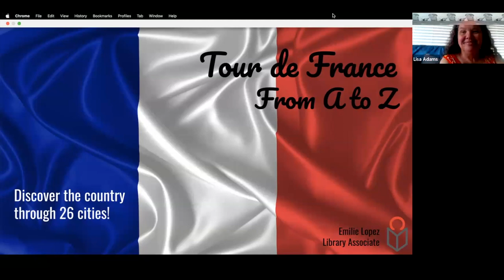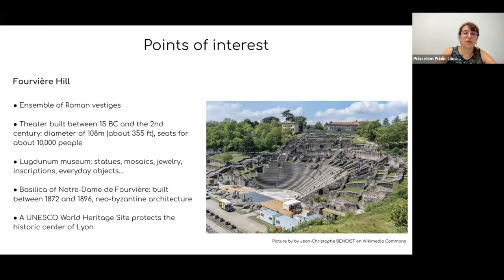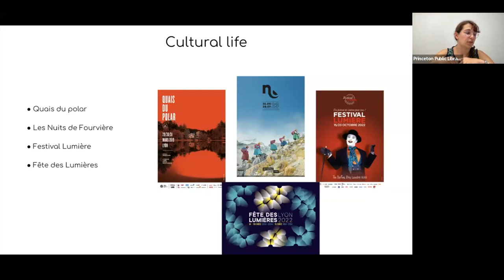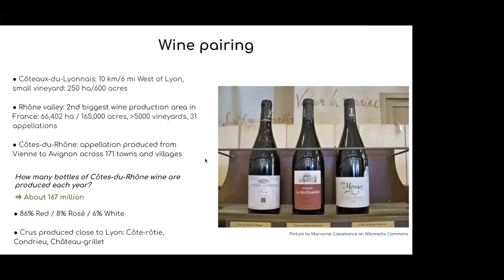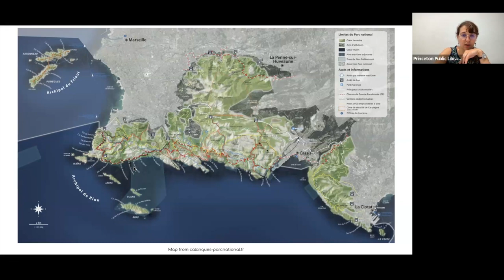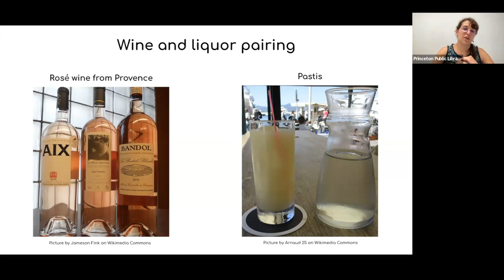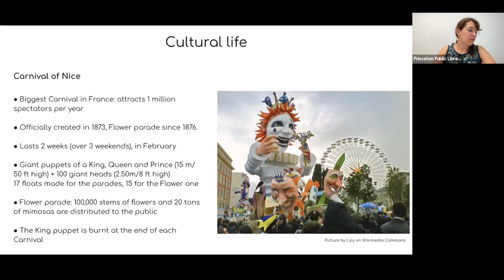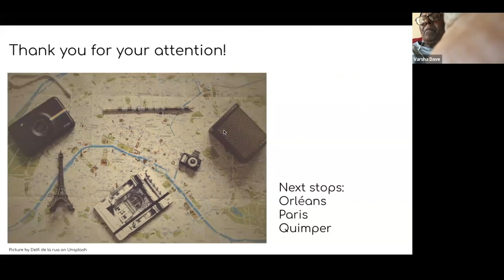Discovering France: A Virtual Series - Lyon, Marseille, Nice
This event is presented by Princeton Public Library. Take a tour of France without leaving home during nine guided, virtual sessions throughout the summer.

From well known destinations to hidden gems, library associate Emilie Lopez will be your guide to discovering 26 cities throughout France, over nine sessions.

Sessions include:
June 14, Angers, Bordeaux
June 21: Clermont-Ferrand, Dunkerque (Dunkirk), Etretat
June 28: Fort-de-France, Grenoble, Hendaye
July 5: Ile de Ré, Joyeuse, Kourou
July 12: Lyon, Marseille, Nice
July 19: Orléans, Paris, Quimper
August 2: Réunion, Strasbourg, Toulouse
August 9: Urcy, Versailles, Wy-Dit-Joli-Village
August 16: Xaintrailles, Yffignac, Zonza

This event was recorded on July 12, 2023.